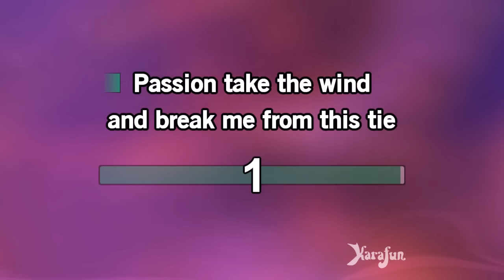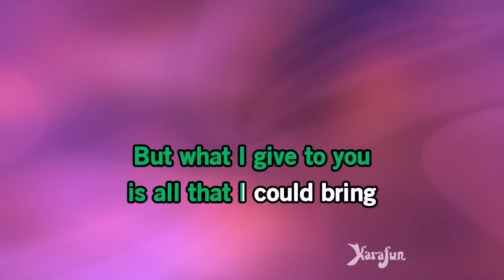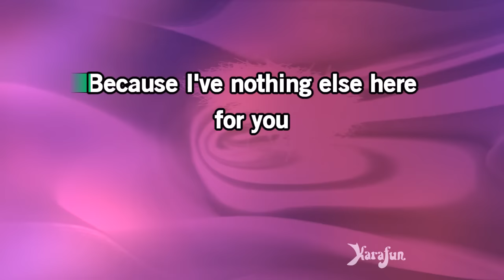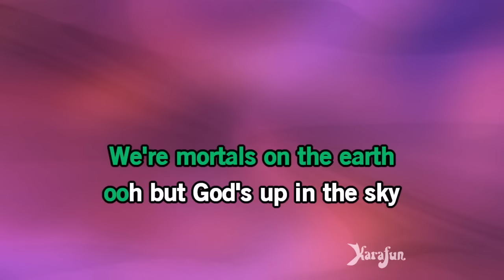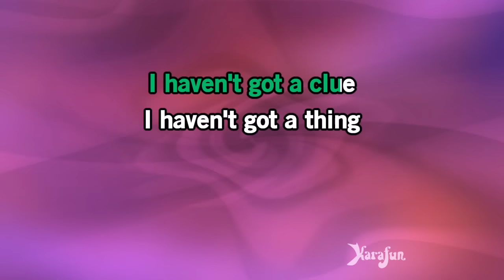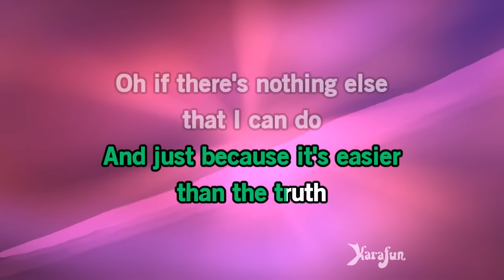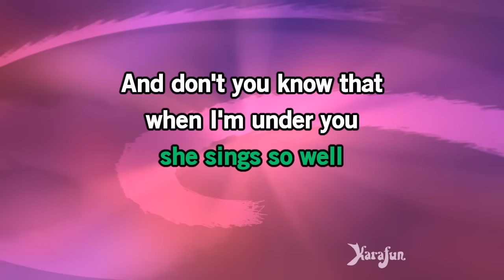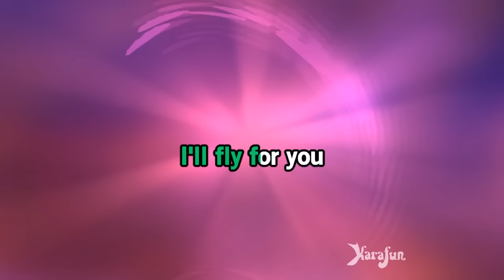I'll Fly for You - Spandau Ballet | Karaoke Version | KaraFun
ℹ️ This version contains a low volume vocal guide to help you learn the song. The karaoke version without the vocal guide is available This recording is a cover of I'll Fly for You as made famous by Spandau Ballet. This version is not the original version, and is not performed by Spandau Ballet. This instrumental/playback version contains a vocal guide, the lyrics and backing vocals.